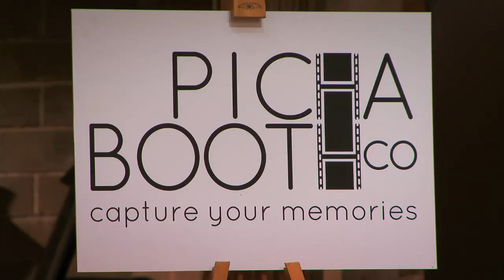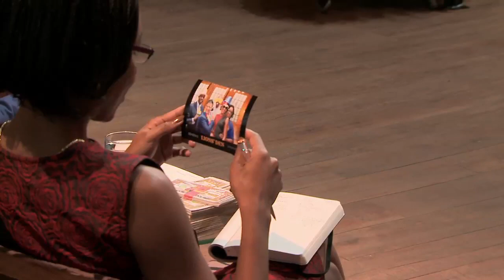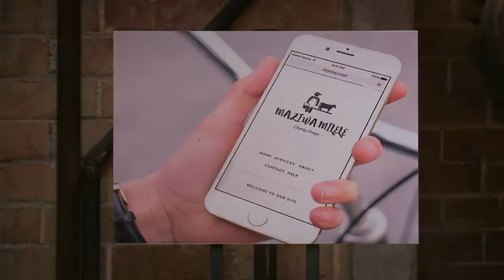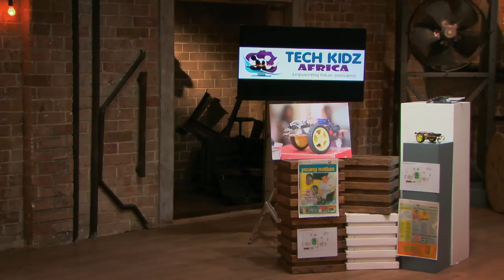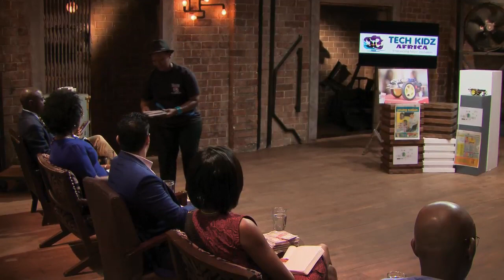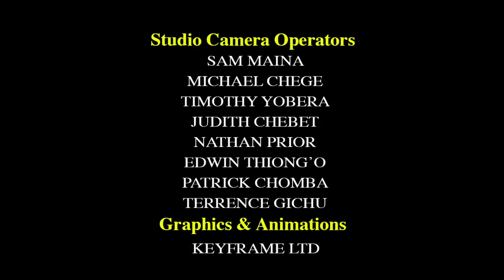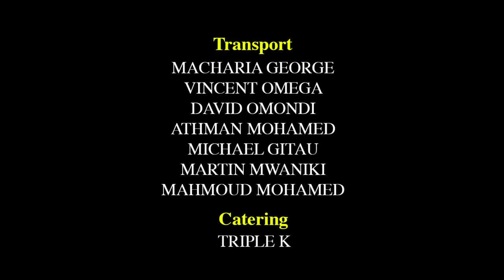LDS3 Episode 12 - Picture Time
This week's episode of KCB's Lion's Den shows us that a picture is worth more than words, that traction is a necessity for a business seeking investment, and that in order to grow sometimes all you need is a good mentor and a push. Sadly there were no deals for me on this penultimate episode.